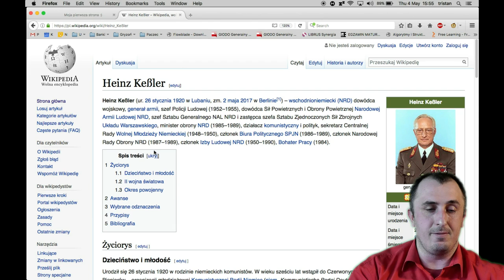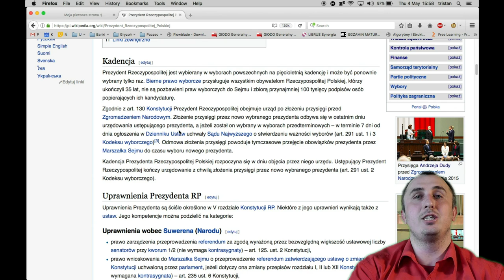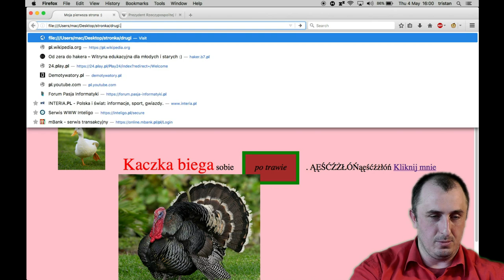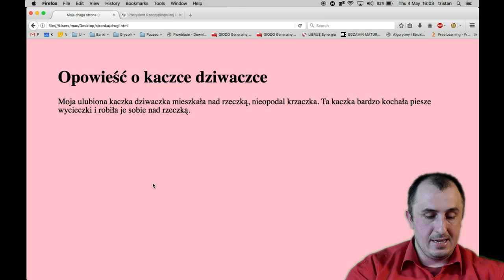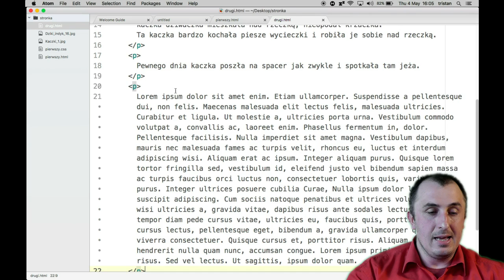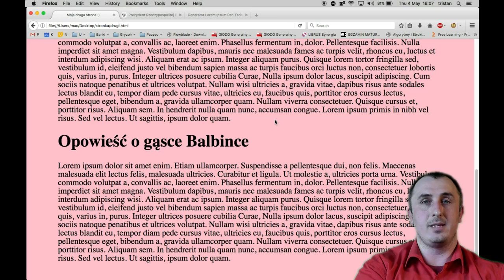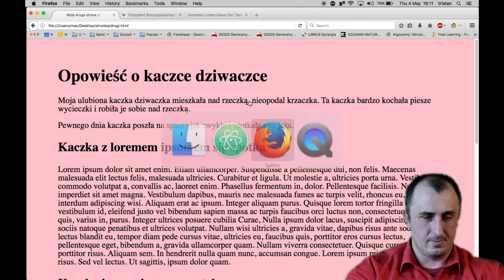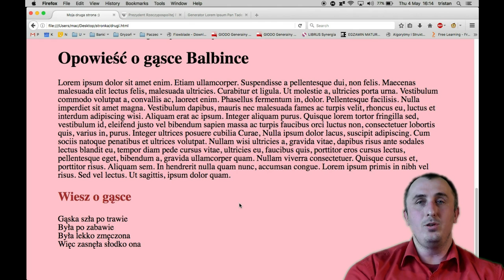Frontend 007: Nagłówki i akapity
Jak podzielić dokument html na logiczne elementy?